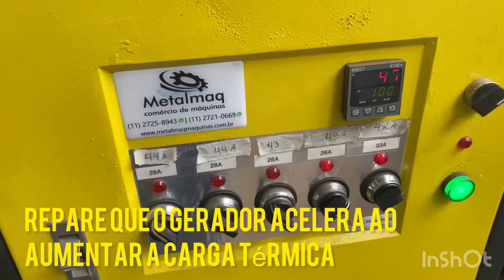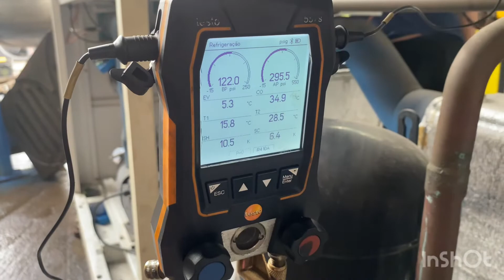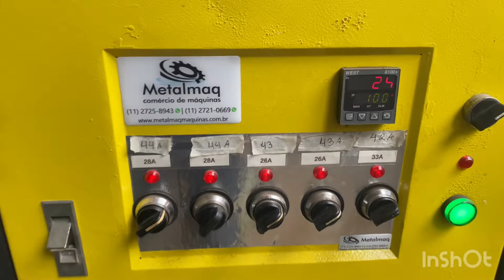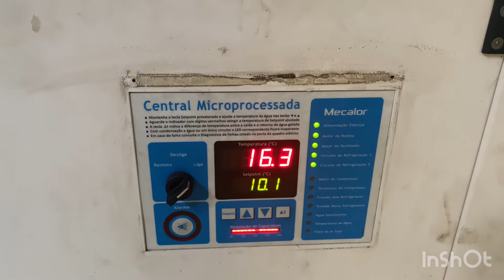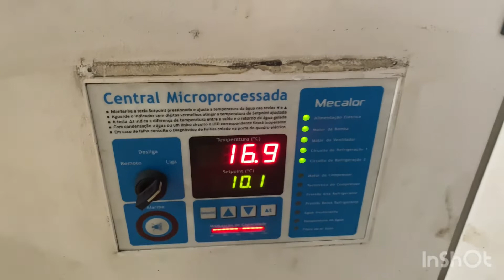Teste chiller de 150.000 a 163.000 kcal geladeira unidade de água gelada com gerador diesel 450 kva